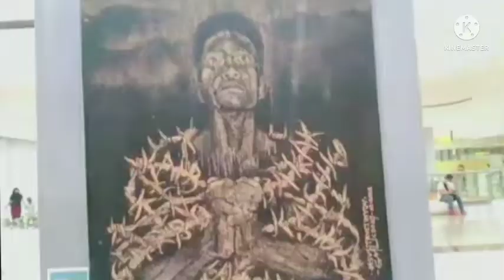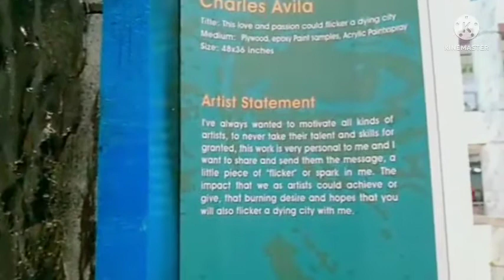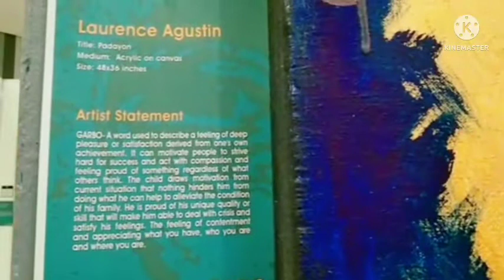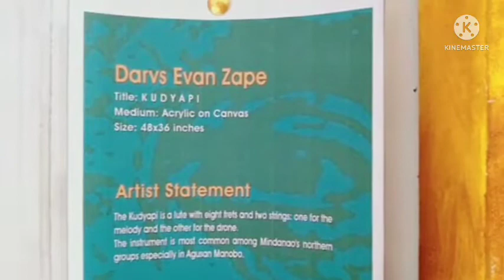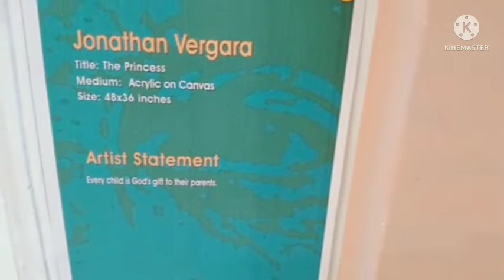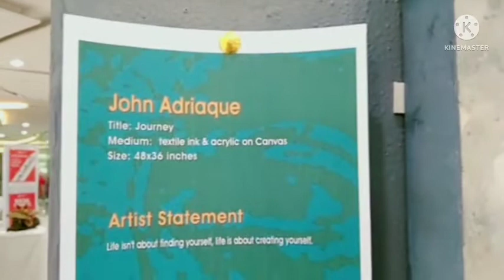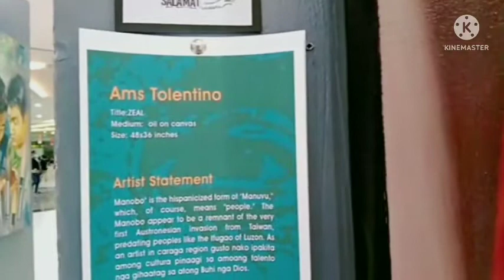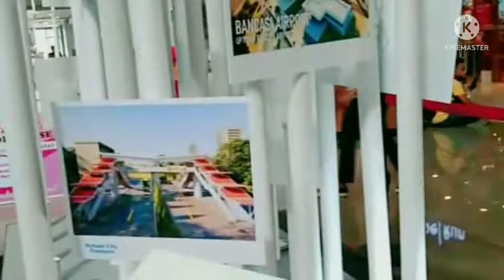What You Should Know About Art Exhibition in 2022 | ritchelle Besnar#painting#art#3D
Painting Competition 2022 | Unique Ideas exist & 3D painting  | ritchelle Besnar#painting#art#3D

TSU: @Ritchellebesanar
Don't forget to use the four amazing features of youtube.